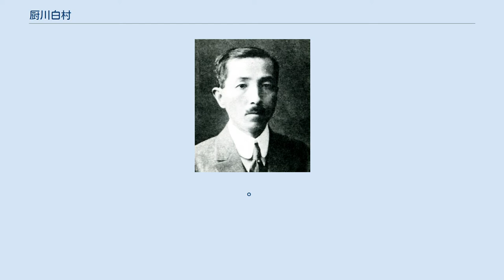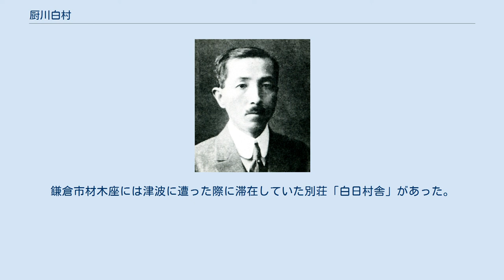厨川白村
厨川白村(1920年頃) 厨川 白村（くりやがわ はくそん、1880年11月19日 - 1923年9月2日）は、日本の英文学者、文芸評論家。
本名・辰夫。
『近代の恋愛観』がベストセラーとなり、大正時代の恋愛論ブームを起こした。
夏目漱石『虞美人草』の小野のモデルとも言われる。
 1880年（明治13年）、京都市生まれ。
父親の厨川磊三（らいぞう）は元津山藩士で蘭学を修め、維新後は京都府勧業課、大阪造幣局などに勤めた人物。
北野中学から京都府立第一中学校に転校後、第三高等学校を経て1901年（明治34年）、東京帝国大学英文科入学。
小泉八雲の講義を受けて、後にその「情緒本位の文学教授法」を絶賛している。
2年生のとき八雲が解任されることになったため、英文科の学生の間で八雲の留任を求める運動が起こり、要求が容れられなければ全員退学で対抗しようという決議まで出されたが、白村はそれに反対したため孤立してしまう。
夏目漱石が八雲の後任として講義を始めたとき、学生の多くは真面目に聴こうとしなかったが、白村は熱心に聴講し、3年生のときは漱石の自宅をよく訪ねるようになった。
大学院に進むことになり、漱石の指導で「詩文に現れたる恋愛の研究」という研究を始めたが、家の事情で断念した。
ただ漱石の指導について、「私は時々先生の私邸を訪ねて、此問題に就て教を乞うた。いつも先生とは見解が違ふので、夜を明かして議論をしたことも一再ではなかつた。（中略）批評や議論は如何にして為すべき者か、また文章の書きかた物の考へ方は如何にすべき者か、それらに就ては、単に先生の著書ばかりでなく、その巧妙なる坐談によりて暗示せられ啓示せられた事の如何に多かったかを追憶する時、今もなほ感謝のおもひを禁じ得ない」と述べている。
 1904年（明治37年）大学卒業後、第五高等学校教授、1907年（明治40年）、第三高等学校教授となり、1913年（大正2年）、京都帝国大学講師となる。
1915年（大正4年）、左足を負傷して黴菌に感染したため左足を切断。
1916年（大正5年）アメリカに留学し帰国後の1917年（大正6年）、病没した上田敏の後を受けて京都帝国大学英文科助教授となり、1919年、教授となる。
上田同様、日本における最初のかつ中心的なイェイツ紹介者であり、アイルランド文学の研究者を輩出するなど、海外文学の紹介に努めた。
1923年の関東大震災に際し、鎌倉の別荘にあって逃げ遅れ、妻の蝶子とともに津波に呑まれ、救助されたが泥水が気管に入っていたため罹災の翌日死去した（厨川蝶子「悲しき追懐」）。
別荘は地震の前月に竣工したばかりで家族で避暑に訪れ、子供たちを帰したあとも夫婦で滞在していた。
 『象牙の塔を出でて』のほか、朝日新聞に連載した『近代の恋愛観』は、いわゆる恋愛至上主義を鼓吹し、ベストセラーとなって、当時の知識層の青年に大きな影響を与えた。
のち中国語訳され、第一次大戦後の中国青年にも大きな影響を与えている。
『近代の恋愛観』などは、1960年頃までは読まれていたが、現在ではほとんど読まれていない。
 なお白村自身は、親に縁談を勧められて断ったが惜しくなり、その女性宛の原稿をいくつも発表して結婚にこぎつけたとされている（『朝日新聞記事にみる恋愛と結婚』）が、真偽のほどは定かではない。
 慶應義塾大学教授をつとめた英文学者、厨川文夫は長男。
文夫が白村の思い出を語った「父の書斎―厨川白村のこと―」（昭和18年4月15日発行、三省堂）は『回想の厨川文夫』284-289所収。
 京都市に「厨川白村旧宅」(京都市左京区岡崎南御所町40ー15)があり、2005年より店舗として使用されている。
また、熊本市には夏目漱石の後任として赴任した第五高等学校 (旧制)教師時代に住んだ家「厨川白村旧居」がある。
鎌倉市材木座には津波に遭った際に滞在していた別荘「白日村舎」があった。